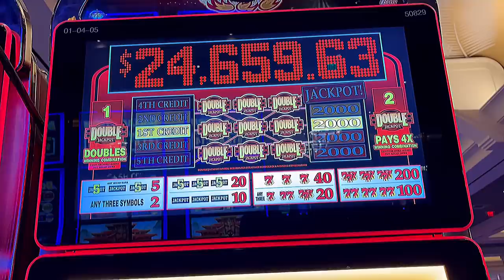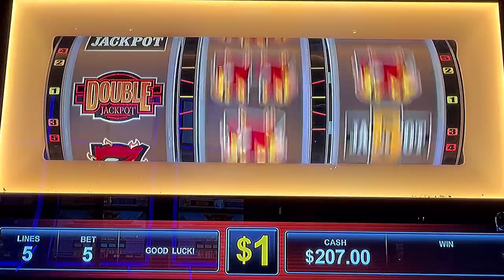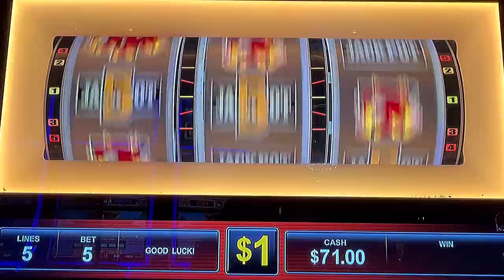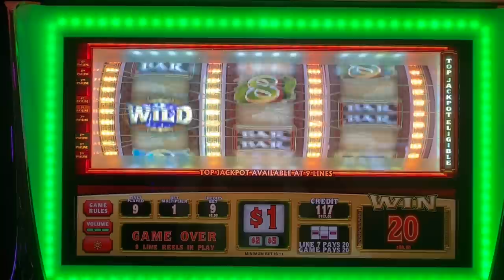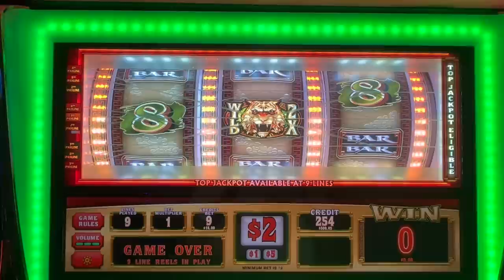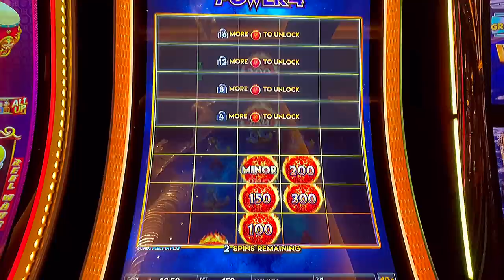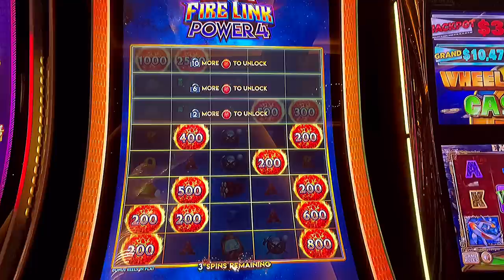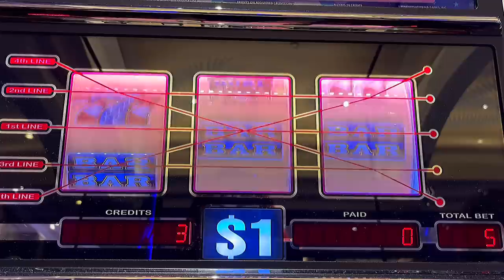Very Last Spin Save! Jin Hu Golden Tiger, 777Double Jackpots, Ultimate Fire Link!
Hello 😃

Let’s play some slots at TampaHardRock! Starting off with an old school favorite, hopped around and played some different games. Hope you enjoy this round!!

See ya on the next!